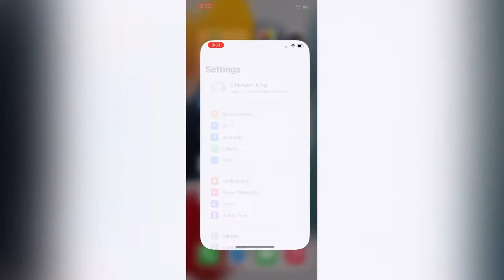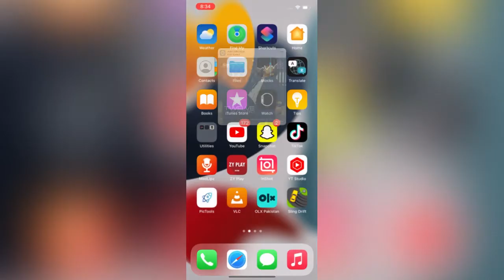How to Recognize Any Music In One Tap On iPhone Or Android Free